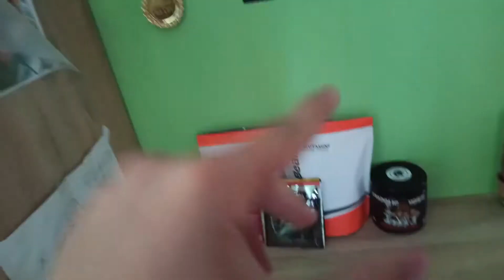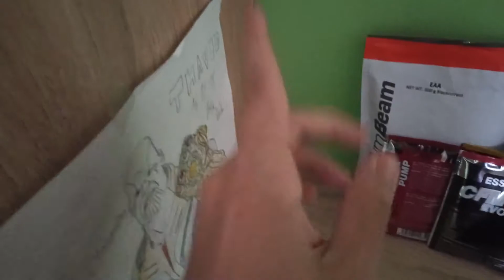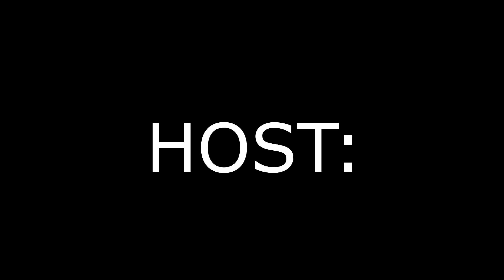POWERLIFTER AND STRONGMAN BEGINNER TRÉNINK W/WOOKY,KODY